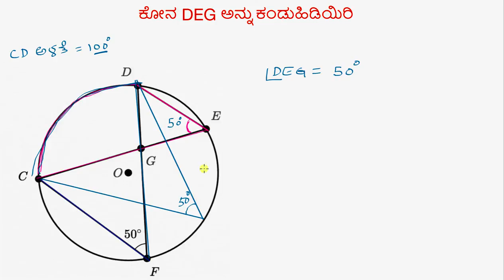ಅಂತಸ್ಥ ಆಕೃತಿಗಳು : ಅಂತಸ್ಥ ಕೋನವನ್ನು ಕಂಡುಹಿಡಿಯುವುದು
Original Title : Inscribed shapes : find inscribed angle